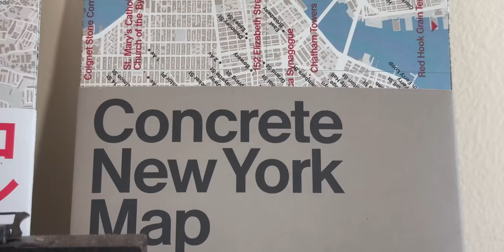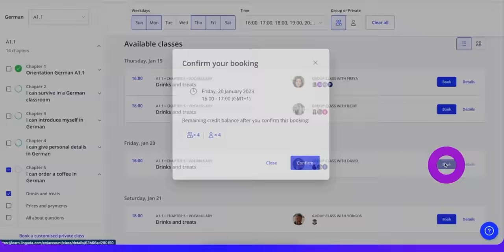con che VISTO sono negli STATI UNITI?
🇺🇸 Impara l'inglese (o altre lingue) con LINGODA, usa il codice EFREM

tutte le OFFERTE su NEW YORK e prodotti TECH qui.

Oggi parliamo di visti, stati uniti e come trasferirsi qua! Vi racconto il mio processo.